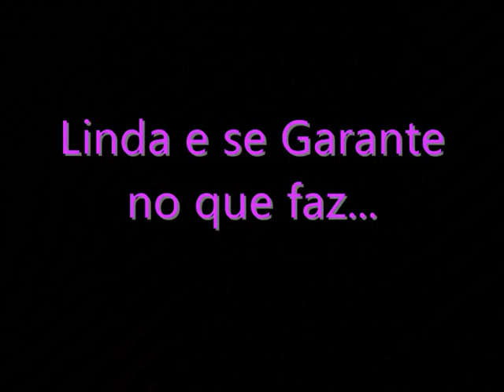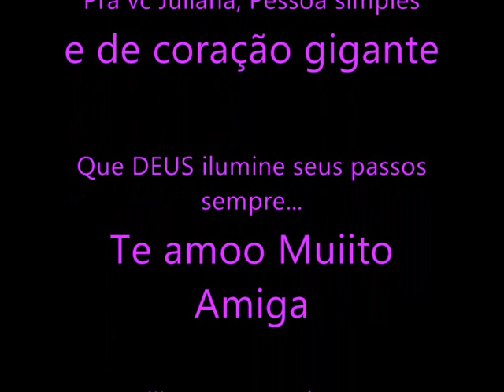Juliana Martins.wmv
Juliana vocalista do forro moral